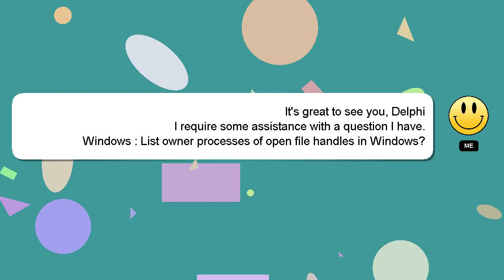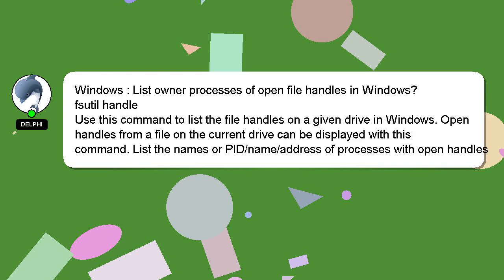Windows : List owner processes of open file handles in Windows?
Windows of file processes : open List Windows? handles owner in